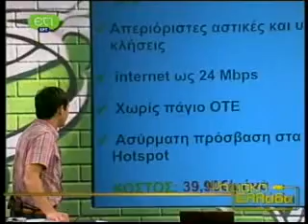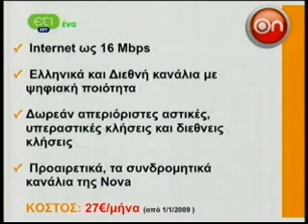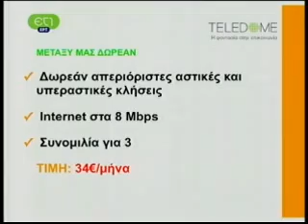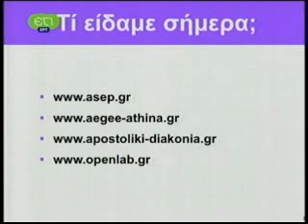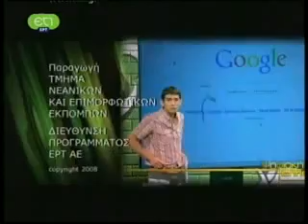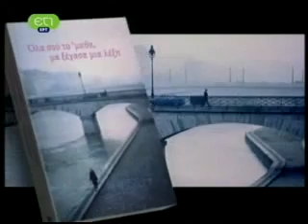26.06 ΝΙΚΟΣ ΒΑΣΙΛΑΚΟΣ ΜΕ ΦΟΙΤΗΤΕΣ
Εκπομπή της Ψηφιακής Ελλάδας με Φοιτητές